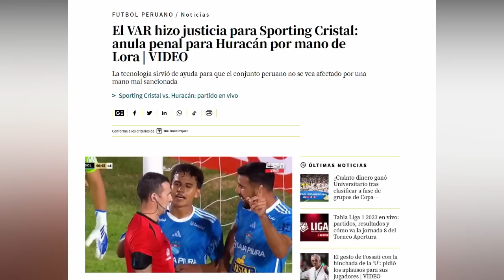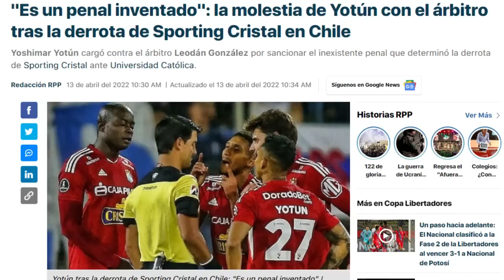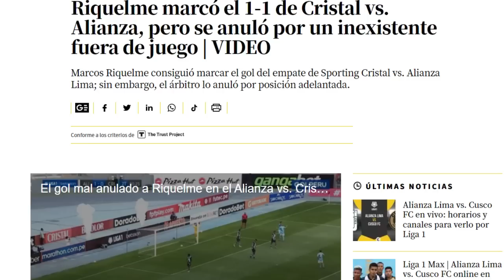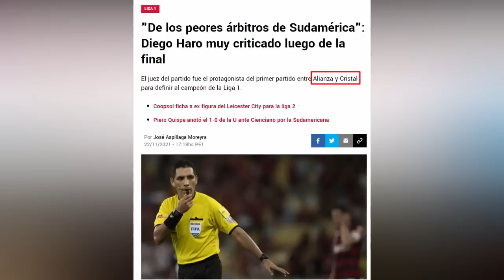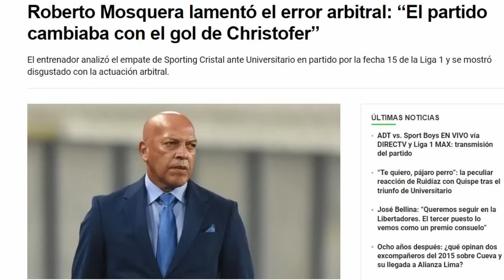IMPORTANCIA del VAR CRISTAL | ESPN Da CATEDRA De PERIODISMO a PERÚ | ¿Tiago Nunes CUMPLIÓ?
Sporting Cristal empató con Huracán y gran parte de este buen resultado se debe al VAR. En este vídeo estaré comentando la importancia de su implementación en la liga peruana; así como también respondiendo a la pregunta de si Tiago Nunes ya cumplió con su objetivo en el equipo.